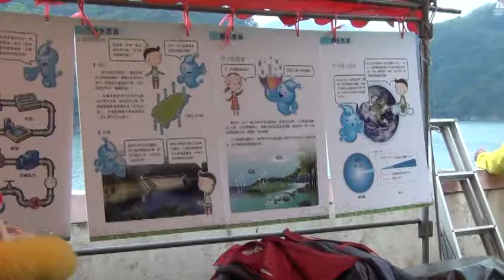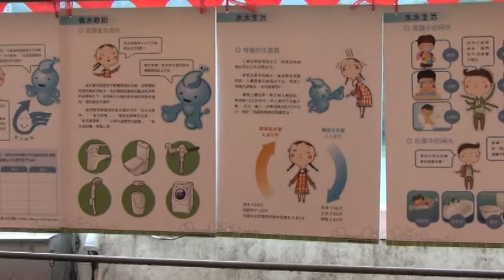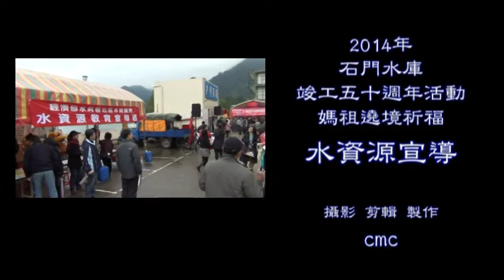2014媽祖遶境祈福~水資源宣導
2014年石門水庫竣工50週年慶活動之一

攝製:cmc(邱木泉)

註:
1.影片版權為本人所有,未經許可,不得作任何型態影片內容全部或部分重製、拷貝...等侵權行為。
2.在限於個人及非商業目的的情況下，使用者可依智慧財產權法律之相關規範，自由瀏覽及使用本影片，但請註明出處。
3.任何個人或非商業機構網站均可自由以超連結（hyperlink）方式連結本影片，連結時請註明出處。